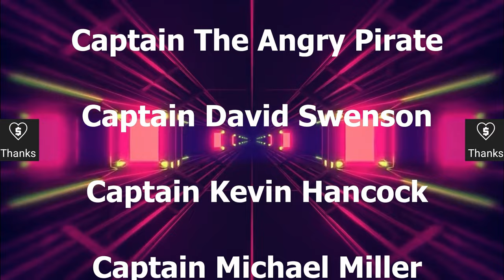NEW Romulan D'Voridex WARSHIP - A Zheng He Struggle? - Star Trek Ship Battles - Bridge Commander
In this video we check out the new Romulan Warbird! Let's put it up against the Zheng He!